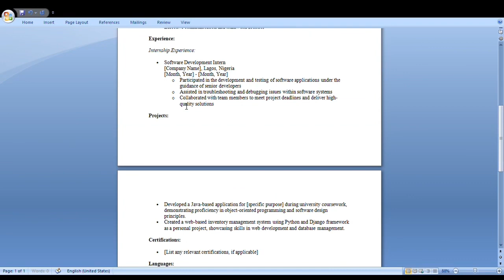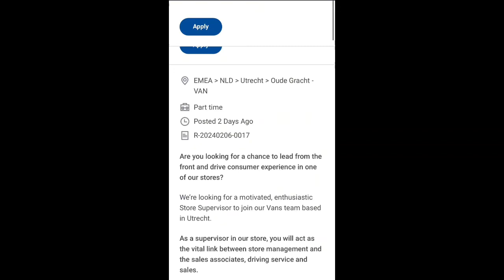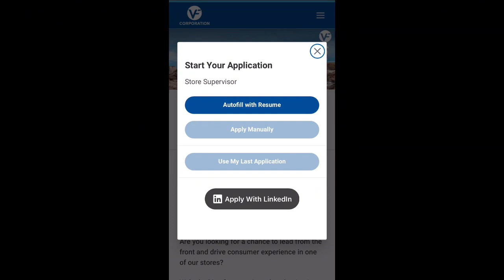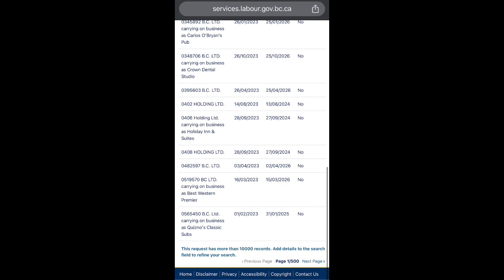Jobs in Canada-international jobs for Nigerians in canada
After watching this video, you can on your own be able to apply for international jobs.